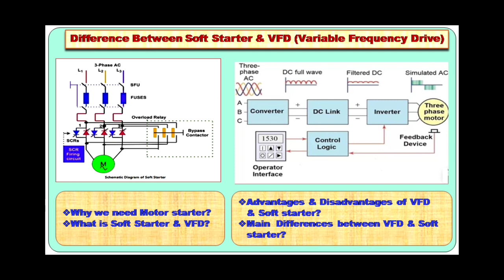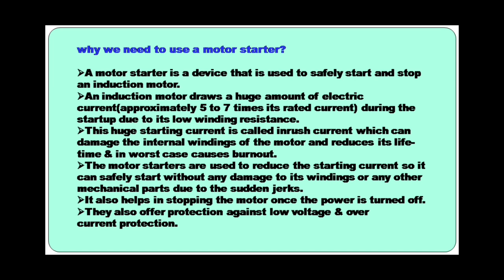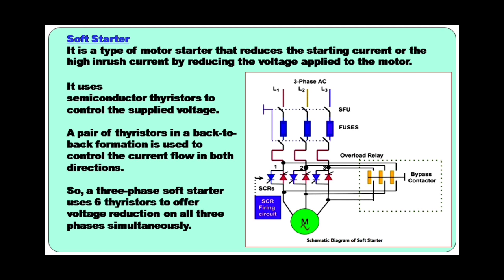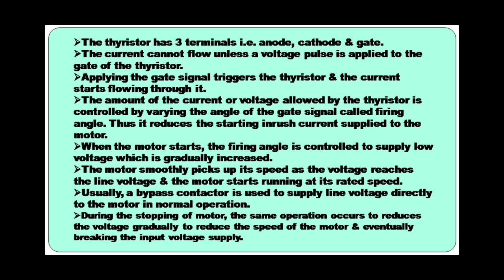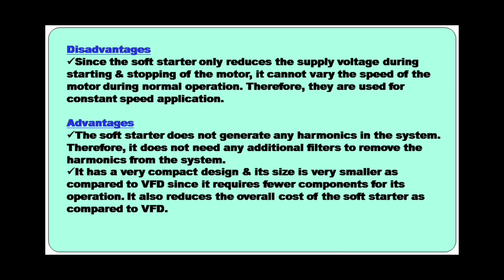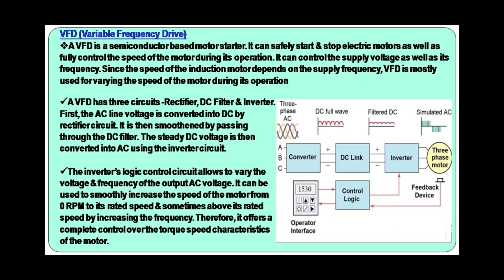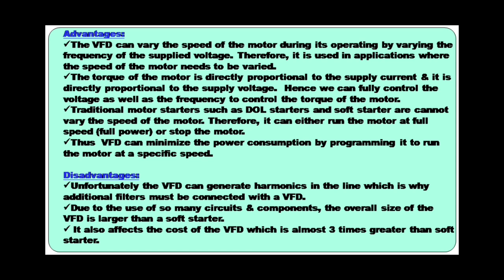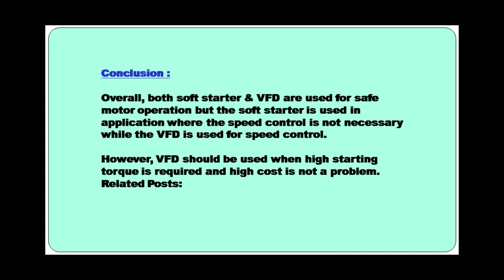what is soft starter?|VFD vs Soft starter fully explained#tamil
why we need motor starter?#
what is VFD?#
What is soft starter?#
advantages and disadvantages of vfd and soft starter?#
differences between soft starter and vfd